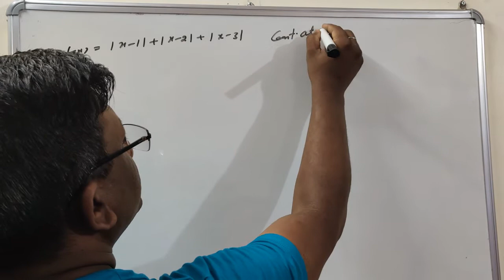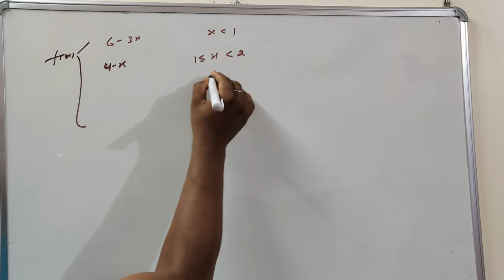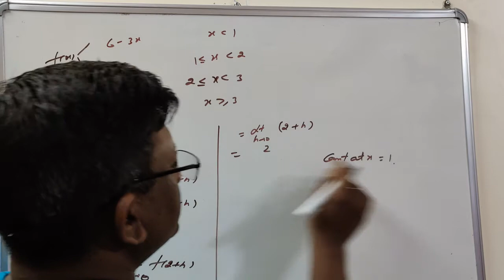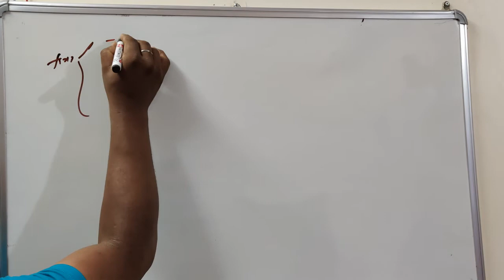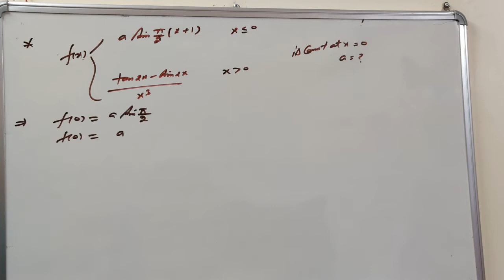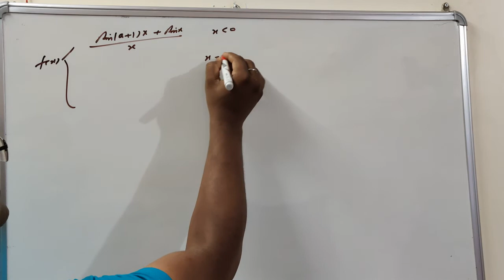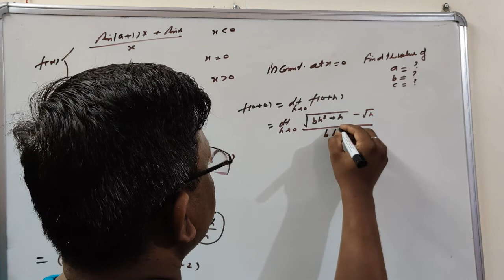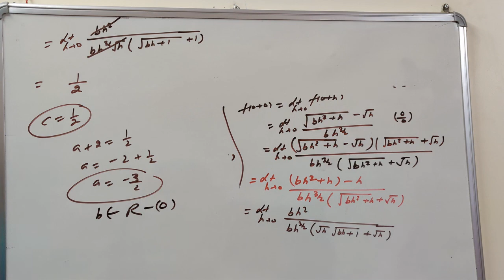Continuity ( Lecture 2 ) ( Class-12 ) By Naresh Aggarwal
It would  be great if you students would support us same as you did with our other mathematical videos as this is a video lecture for all the students studying in   Class-12 and in the future we would upload more videos on the basis of Class-12 to support students online during the difficult situation of lockdown!!!

stay home!
stay safe!
stay healthy!